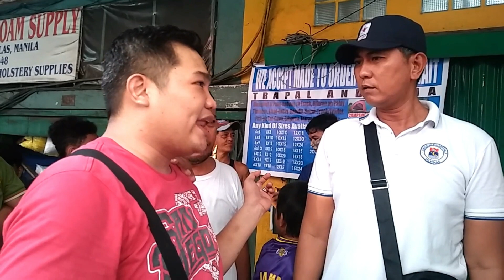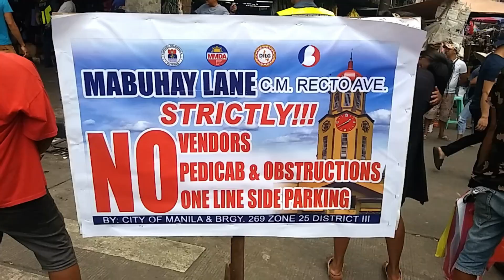SINURPRESA NG CLEARING TEAM ANG MGA VENDOR SA DIVISORIA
Once or twice a week i will upload new video between 1 to 11pm.